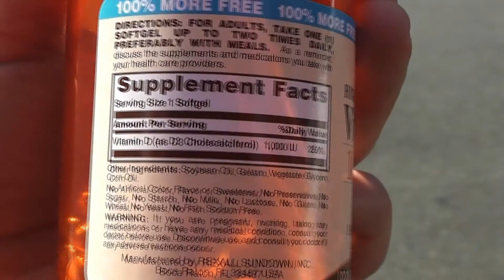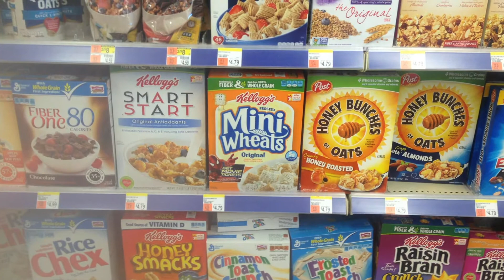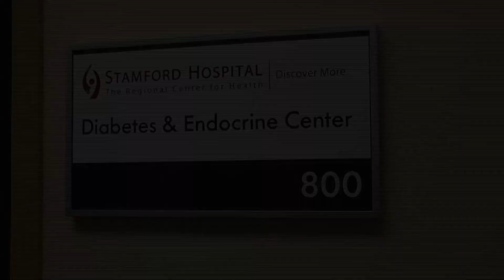Vitamin D: It's All About the Right Amount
"I'll be honest. Most people living in the U-S are vitamin D deficient because of where we live," said Dr. Bismurta Misra, an Endocrinologist at Stamford Hospital.
More and more studies are showing the dangers associated with low levels of Vitamin D, a nutrient crucial for good bone health and our overall immune system.
A new study published in the American Journal of Public Health says it found a link between low levels of the vitamin and premature death, saying heart disease and cancer are more common when people have a deficiency.
The debate begins when it comes to how much Vitamin D could prevent those risks.
"It's all about the right amount," said Dr. Misra. Dr.
Bismruta Misra sees many health woes related to low levels of the vitamin - a shortage often times going unnoticed.
"That's part of the problem there are no symptoms," she said. "There have been some anecdotal reports that maybe it's a symptom of fatigue. It is a very important part of muscle and bone strength and I see people with concurrent fractures. However, it's very hard to find in food. I suggest patients take 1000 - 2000 units in a day - there's only 100 in a glass of milk," she continued.
And because Vitmain D is so hard to get naturally from a food source, many stores are now selling foods fortified with the Vitamin.
"I also get concerned about fortified foods  and processed foods. I'd rather people get their vitamins from more natural sources," said Dr. Misra.
But the most natural source of all is the sun, coming from the same rays many of us are trying to block with sunscreen. Combined with the fact that we live in an area with a fluctuating climate, that leaves most of us at risk to a deficiency, unless we take a supplement.
But being that symptoms are generally not noticed and the true health risks are not confirmed, there is no mandate for doctors to universally test for a deficiency.
That's according to a government health panel on Monday, choosing not to endorse widespread screening for Vitamin D levels in healthy adults.
"It's not necessarily a bad recommendation. They tend to be very conservative. They are just listing studies that show they have not found a benefit. But I think they will find a benefit  they are just figuring out what the right dose is," said Dr. Misra.
Many studies on a wide range of health issues are consistently released  and often times  negate each other. Dr. Misra says any time you read a study like that  it's best to talk with your physician and to discuss the information together.